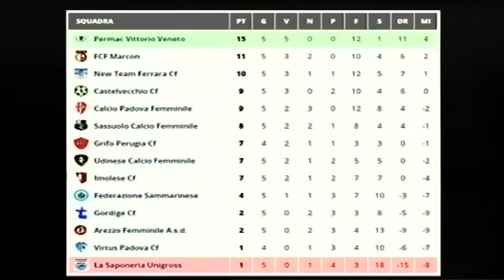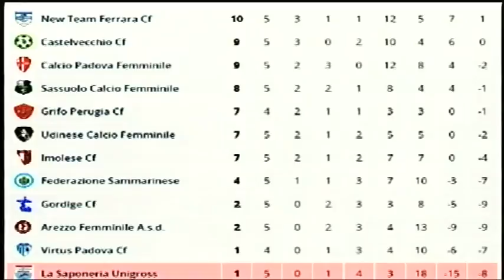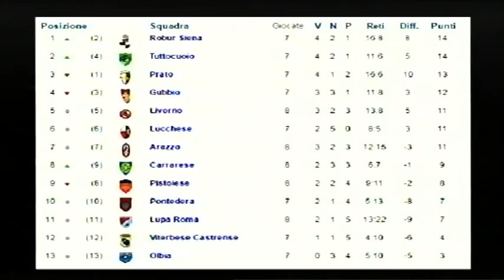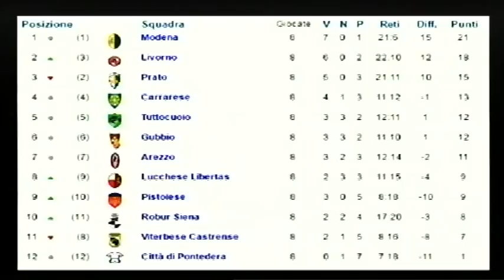Calcio, Arezzo: "Mondo Amaranto", puntata 9 (16-11-2016)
Arezzo Calcio Femminile con il direttore generale Artemio Scardicchio, Andrea Tuzzi per l'Us Arezzo